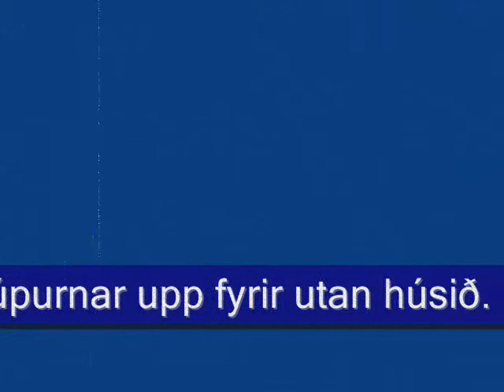Á rassgatinu í Selárdal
Slug tekur létta taðreið niður snjóbrekku...